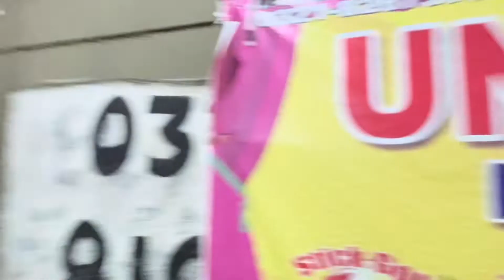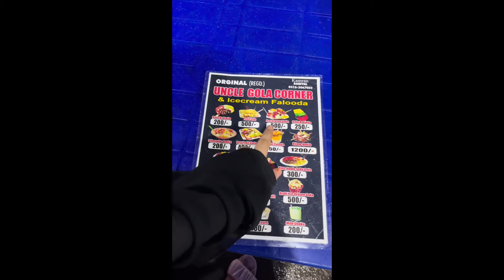Taze Barish me kya hua 🤦🏼 ✌️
14 August school party Abrish kese lag raha h.
Teze Barish me phas gaye phir kya hua.
Gola Ganda kese bht maza aya.
Ashu World Vlog